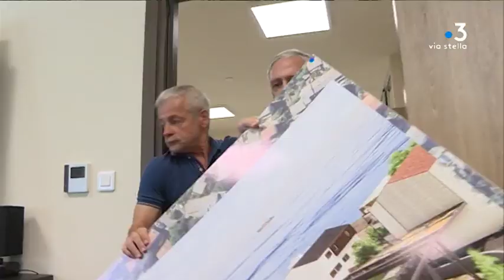Pietranera : grogne d’un collectif de riverains face au projet de réhabilitation du village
Dans le hameau de Pietranera, un projet de réhabilitation du centre du village provoque la grogne d'un collectif de riverains baptisé « Aiutu Petra negra ». Le programme porté par la mairie de San Martino di Lotta prévoit notamment un parking et des logements.

Intervenants - Marie Laure Giorgi Darche, Héritière Casa Giorgi ; Vanina Zuccarelli, Aiutu Petra negra ; Jean-Jacques Padovani, Maire de San Martinu di Lota ; Henri Veron-Reville, Héritier Casa Giorgi
Equipe - Florence Antomarchi ; Alex Gouty ; Stéphane Wislin.